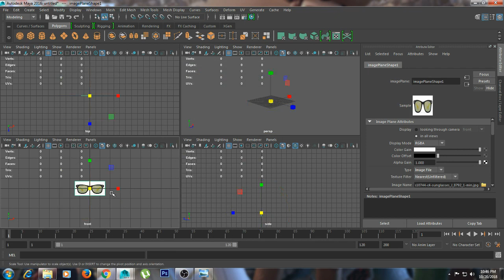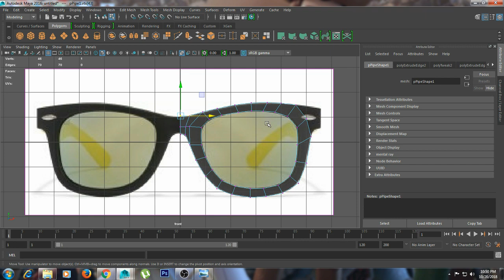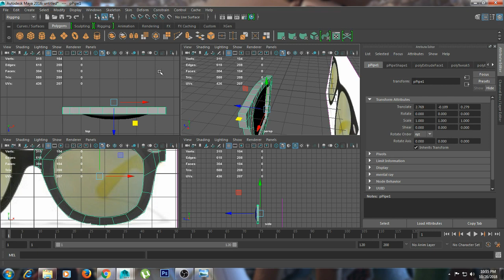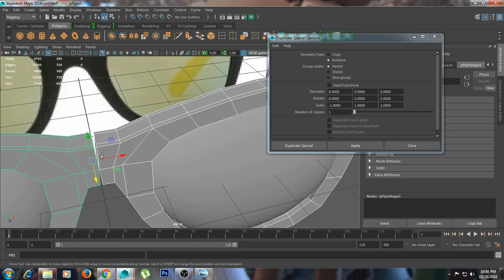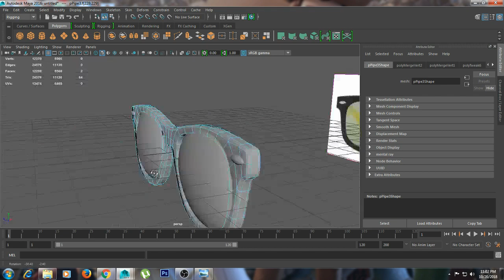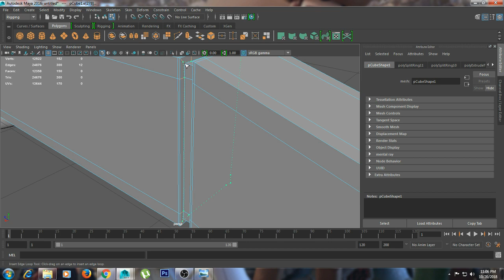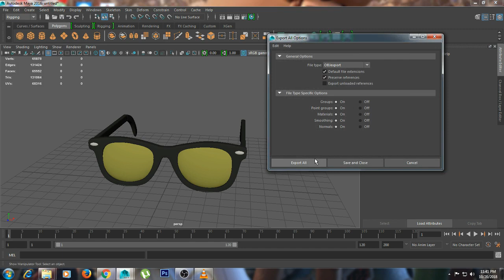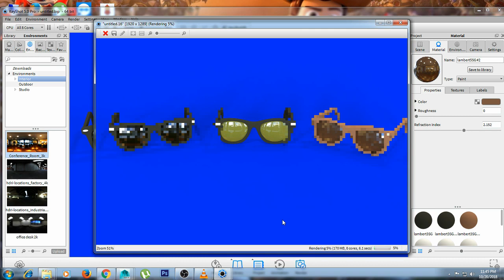how to model sunglasses in 3d maya